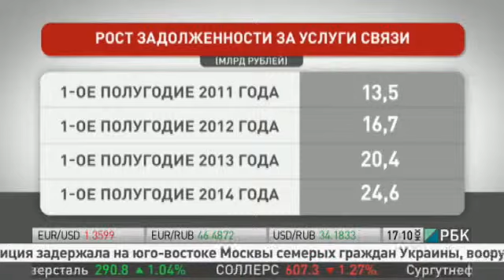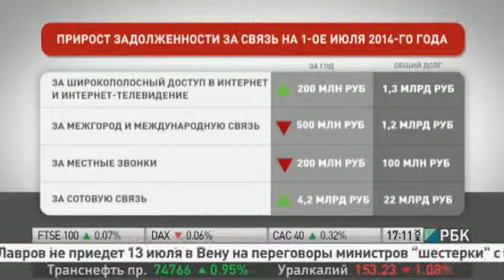Долги россиян за связь почти достигли суммы 25 млрд рублей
Долги россиян за связь почти достигли суммы 25 млрд рублей. Только за последний год они выросли чуть меньше, чем на треть. Это данные национальной службы взыскания. Однако они не должны пугать, уверяют коллекторы. Темпы прироста год от года падают. А общий большой долг имеет объяснение.